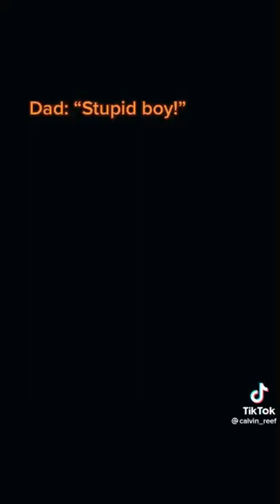My Favourite Calvin Reef POV TikTok Compilations #6